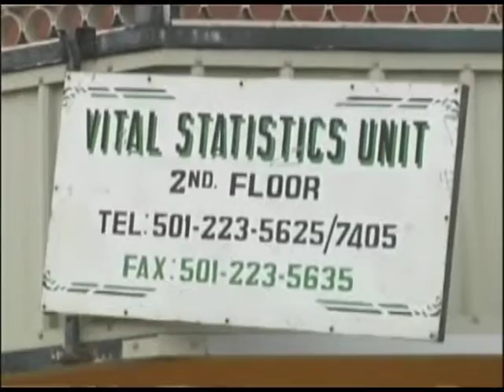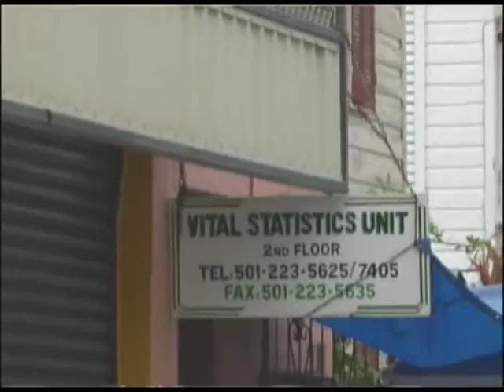UNICEF and partners look at bottleneck in registration process